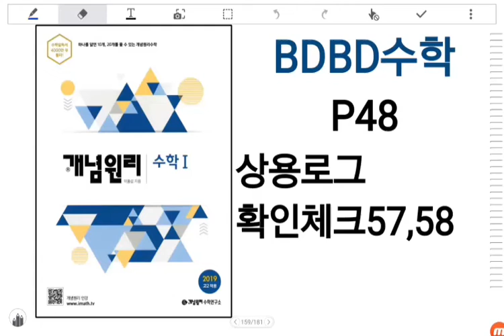[BDBD수학]개념원리 수학1 P48 상용로그 확인체크57,58